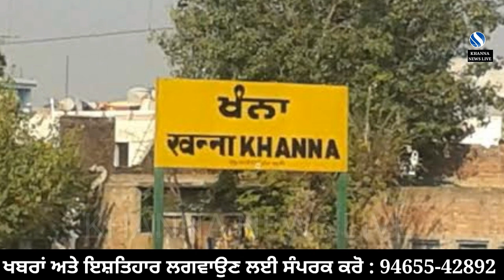5 ਹੋਰ ਦੀ ਰਿਪੋਰਟ ਆਈ ਕਰੋਨਾ Positive, 218 ਦੀ ਹੋਈ ਸੈਪਲਿਗ